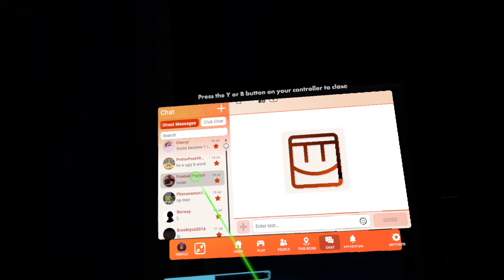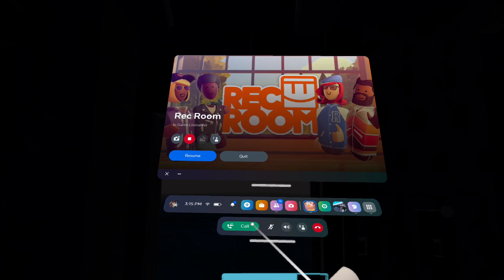RUNNING FROM THE RAKE AT NIGHT | Rec Room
3/5. scary videos done